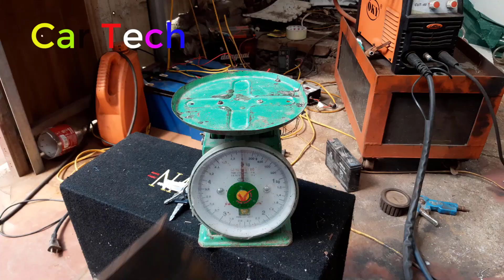Making the rear fork for Gokart part 4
Welcome to the Car Tech
My channel is created with a passion for science and technology.
We hope to receive your support

* Copyright by Car Tech - Do not Reup